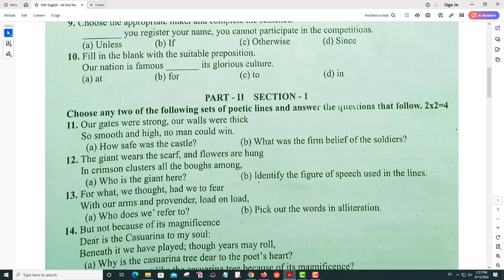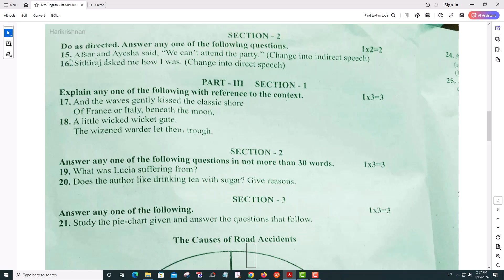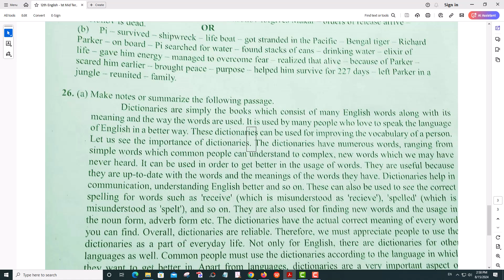12th English 1st Mid Term Test 2024 Original Question Paper